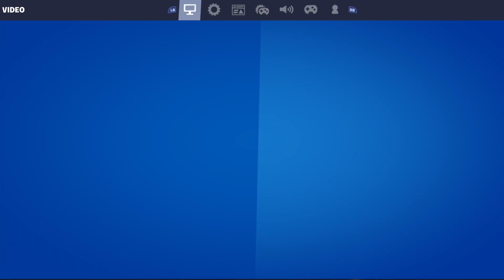Fortnite live small youtuber support|Playing with subscribers join me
Please excuse me if I look like a bot my game was glitching.